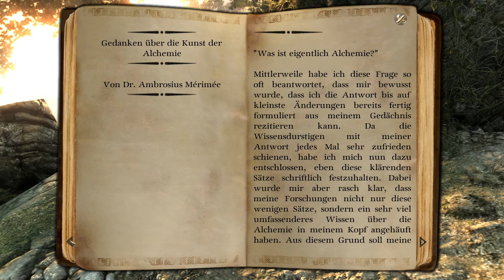Let's Play Two Worlds II HD #004 [Deutsch] [Full-HD] Die Kunst des Kampfes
• Two Worlds II •
Rollenspiel von TopWare Interactive und Reality Pump (2010)